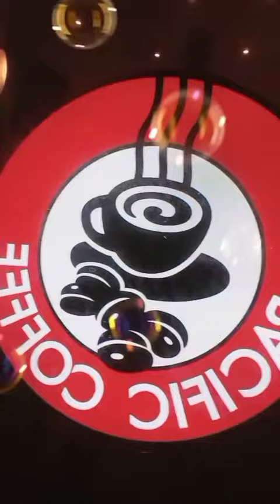Uhaw//Ikaw Ang Daan//Goodvibes Lang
Uhaw by Dilaw
Goodvibes lang
Enjoy life